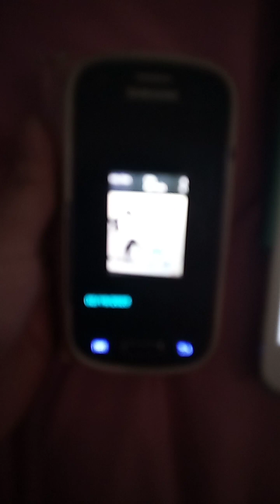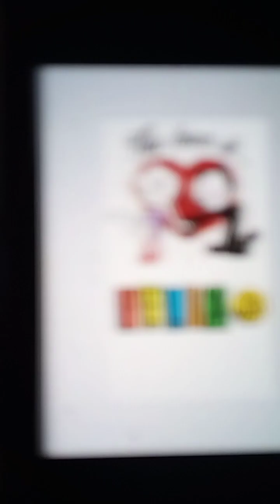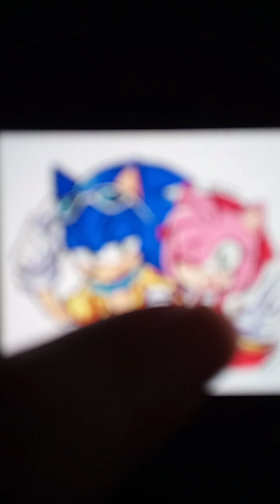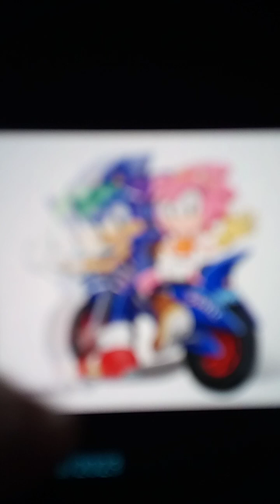felitty sonamy and silvdrea Cinderella 🥀🥀🥀💚💚💚🌈🧡🧡🧡🧡🧡🧡🧡🧡🧡